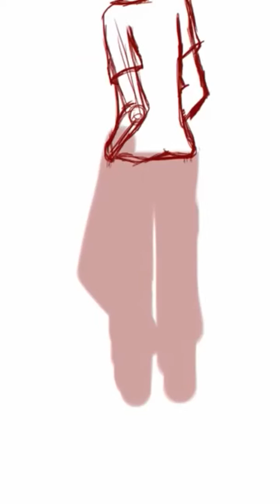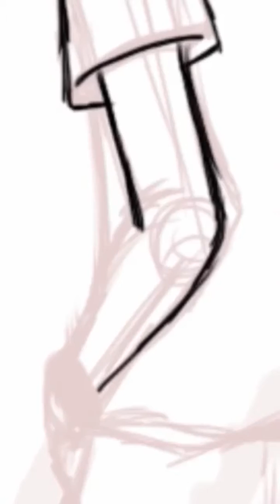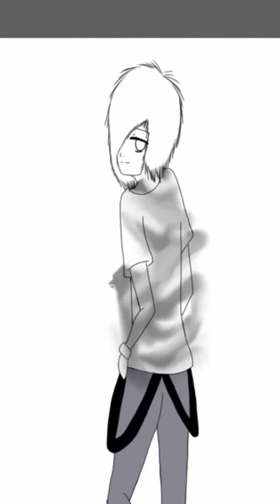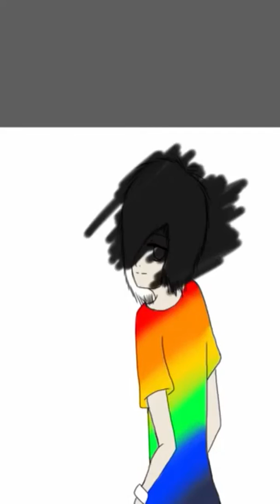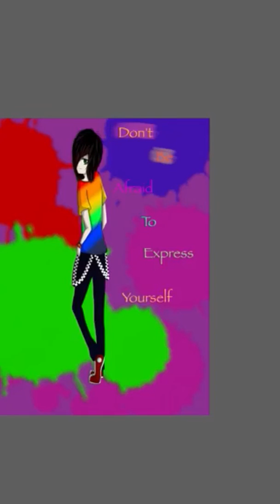Anime emo girl speedpaint (sketchbook pro)